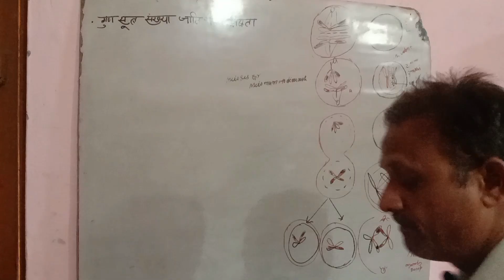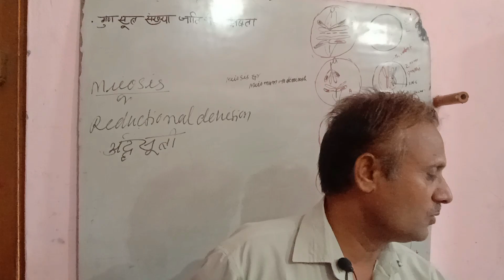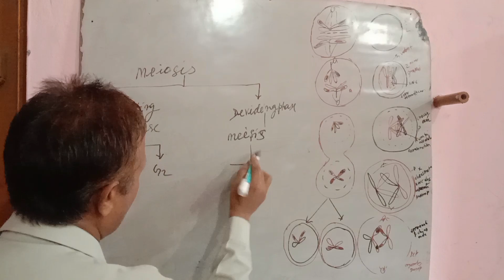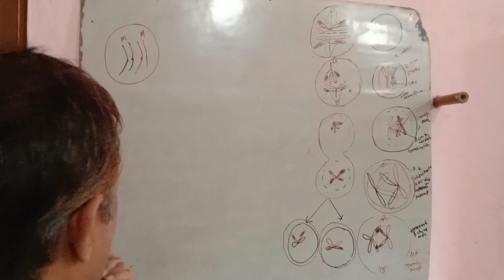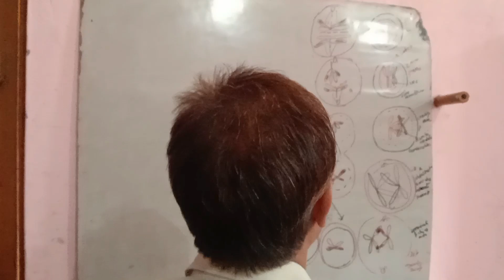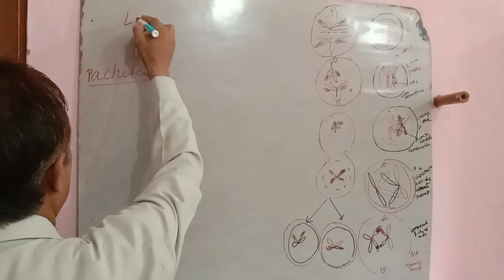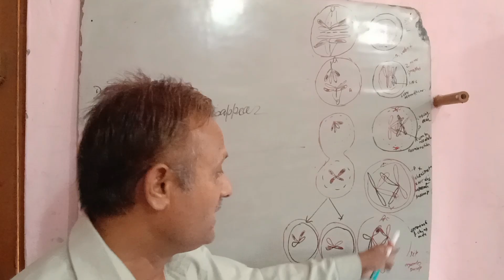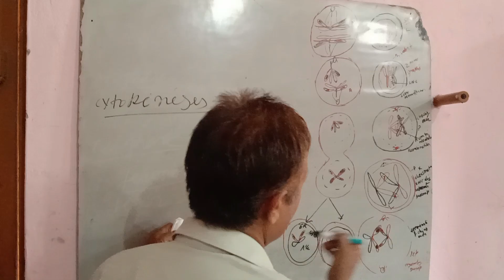Class11th // Meiosis 1, Reductional cell division, crossing over,synapsis,Cyasmata formation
Meiosis 1
Reductional cell division
class 11

others competitive exams
crossing over
perfect children Academy